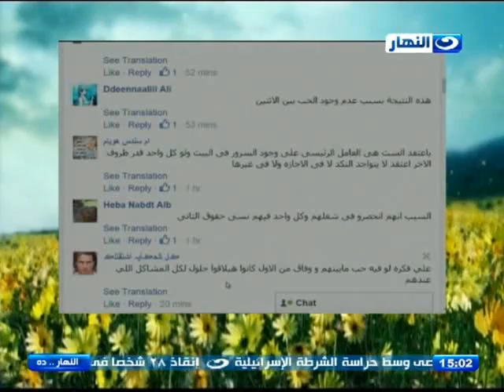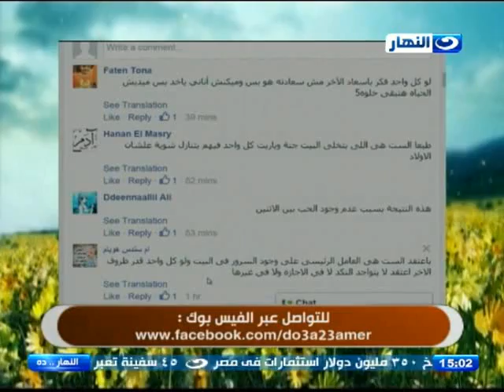النهاردة: الوصفة السحرية لتخلص من النكد الزوجي مع دز هشام حتاتة